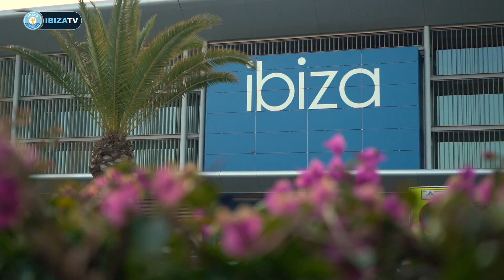🤩 LA ILUSIÓN DE UNA ISLA 🙌 | UD Ibiza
Esto es Ibiza.